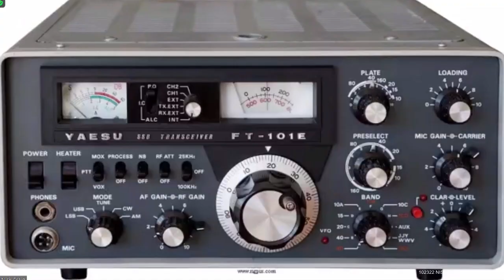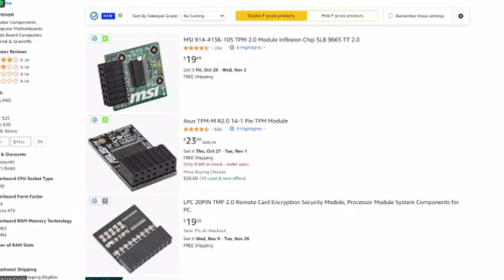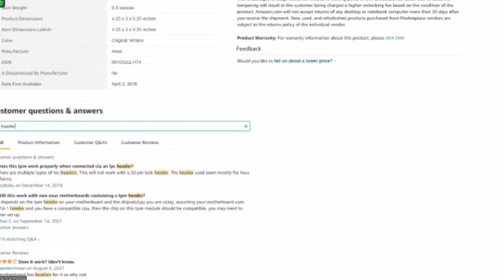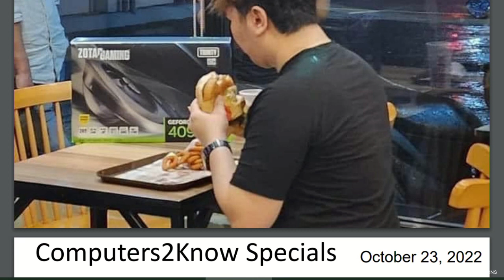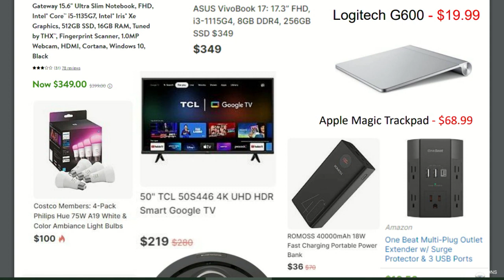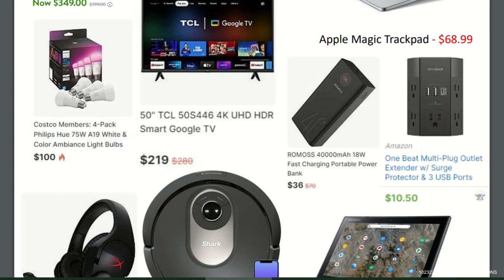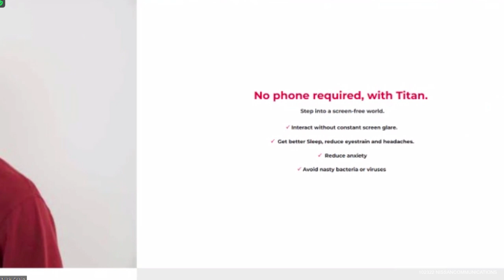Computers 2K Now - 10-23-22 - PCManager, Parler, Lenovo, WIN11, Music AI, SteadyMouse, USB, whatsapp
Computers 2K Now - 10-23-22 - PCManager, Parler, Lenovo, WIN11, Music AI, SteadyMouse, USB, whatsapp, Discmaster, mymanu